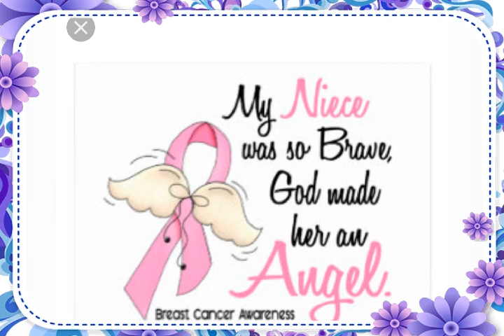Willmering family.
Just playing with video maker.